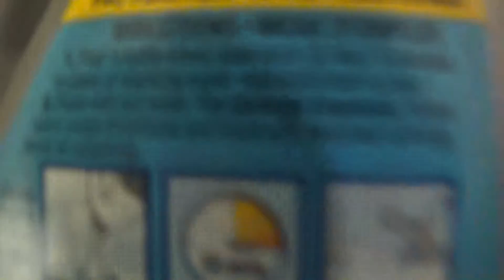Trying Dollar Tree Cleaning Products| Mister Plumber